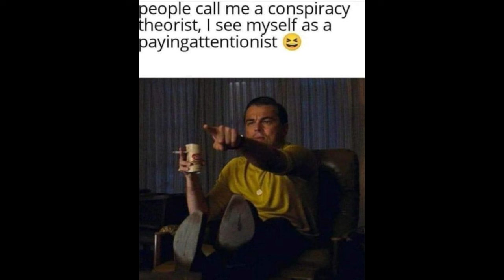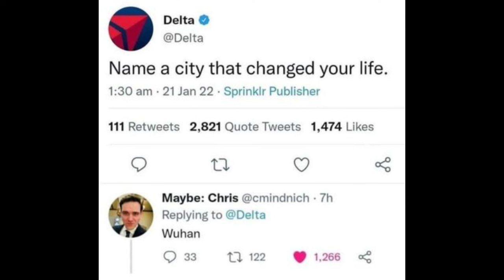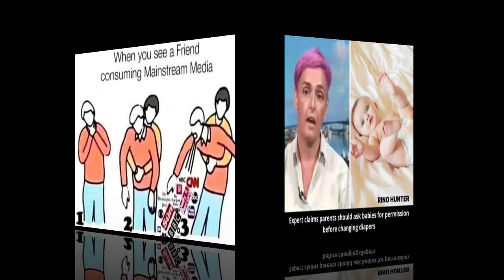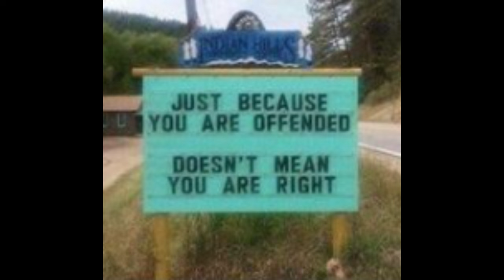Memes from PDW Ep 52